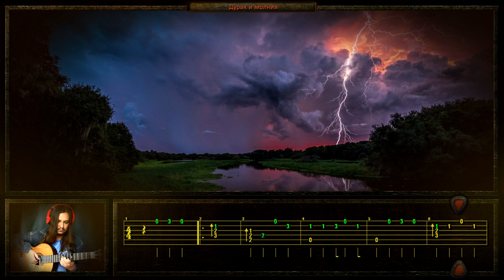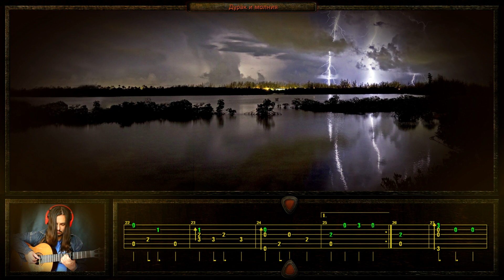(Король и Шут | КиШ) Дурак и молния на гитаре | guitar cover + tabs | fingerstyle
Мелодия шустрая, поэтому старался оптимизировать табы по максимуму. Аппликатура получилась супер лёгкая: по видео видно что никаких пальцевых выкрутасов вам не потребуется (полностью можно играть без барре), но звучит всё равно приятно. Пока делал аранжировку, всё время порывался послушать оригинал КиШ ещё разок-другой, в итоге зависал за этим делом надолго. Как же всё-таки их музыка затягивает.

This Russian song is called "Fool and Lightning", it is performed by the old hard rock band "King and Jester".

Gear:
Mic Oktava MK-012 stereo pair
Long Stereo Channel
Guitar by luthier Aleksandr Momot